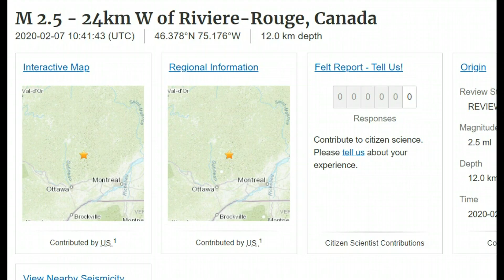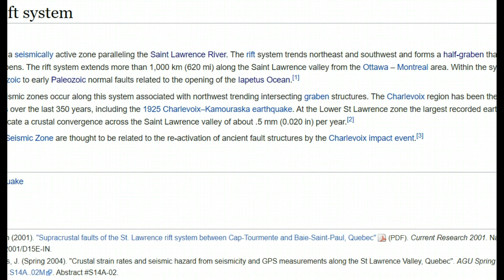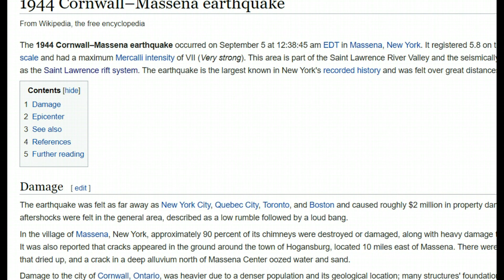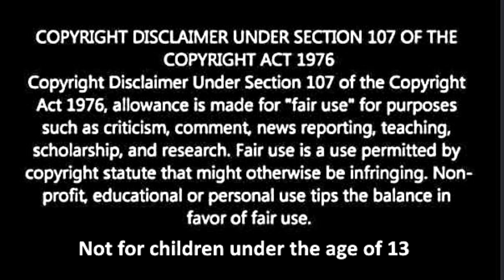Earthquake M 2.5 Riviere-Rouge, Canada, St Lawrence Valley Fault, Rift Zone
Credit

Google Earth